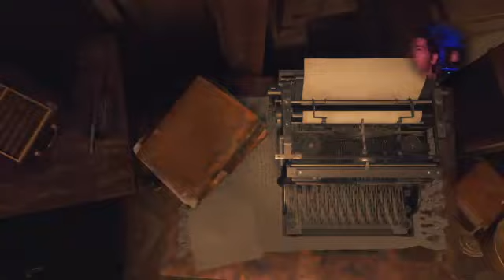Resident Evil 4 Remake pt 6 1/3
Not sure why the stream died out but it works near the end of the Salazar fight -- Watch live